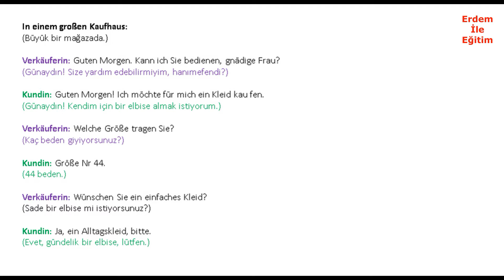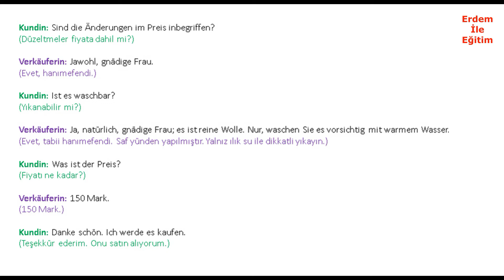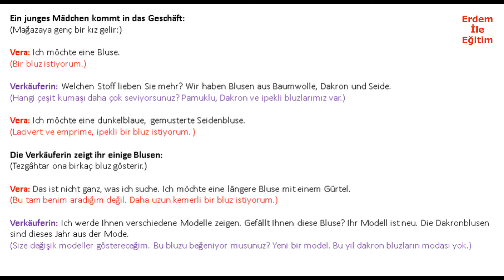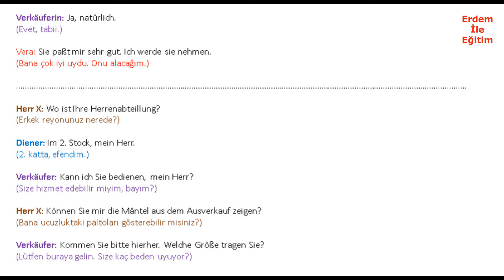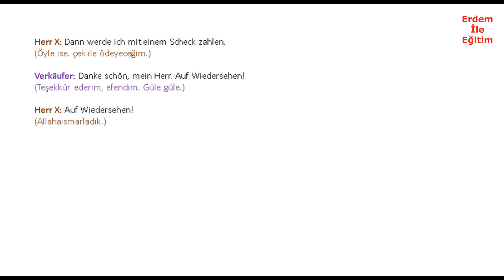BEKLEIDUNGSEINKÄUFE (GİYİM ALIŞVERİŞLERİ)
Almanca Konuşma Diyalogları,
Almanca Eğitim Seti,